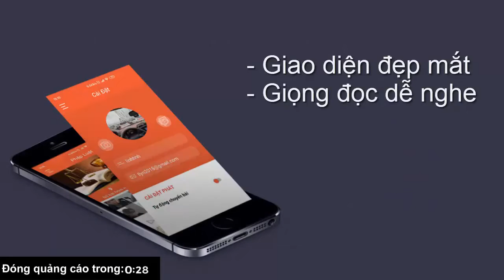Chương trình Bạn Muốn Hẹn Hò gặp sự cố vì chàng trai quá sốt sắng bấm nút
Tham gia tập 650 chương trình Bạn Muốn Hẹn Hò, vì quá sốt sắng bấm nút hẹn hò với Trần Thị Oanh (33 tuổi, đang làm việc ở TP. Hồ Chí Minh) nên anh Phạm Anh Quốc (35 tuổi - Quảng Nam) làm vỡ cả nút bấm khiến MC Quyền Linh, NSND Hồng Vân và khán giả ôm bụng cười.